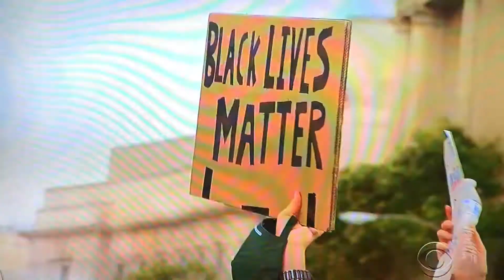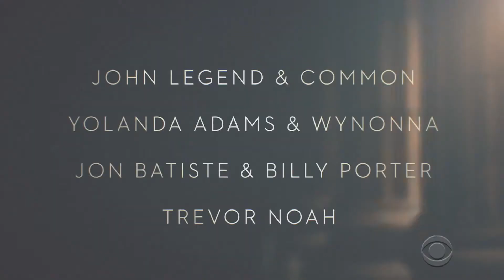Councilman khalid featured on John Lewis Special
South Fulton's Councilman khalid joins Oprah, John Legend, Trevor Noah and more on national CBS special honoring Congressman John Lewis. khalid discusses Lewis' legacy and his marching orders for the next generation.